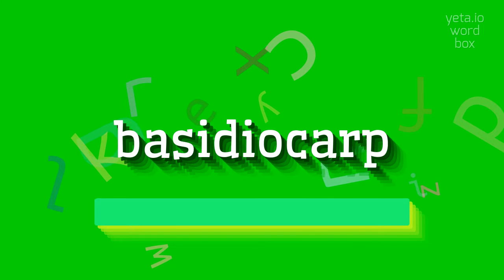HOW TO PRONOUNCE BASIDIOCARP?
BASIDIOCARP - How do you really pronounce Basidiocarp? Find out here in 2023

What are the correct syllables for basidiocarp?
Can you provide alternative pronunciations for basidiocarp?
Is there a preferred accent to pronounce basidiocarp?

Definition:
A basidiocarp is the fruiting body of a basidiomycete, which is a type of fungi.
It is a specialized structure that develops to produce and release spores.
The basidiocarp can take various forms, such as mushrooms, brackets, or puffballs, and is generally made up of a stalk and a cap.
The cap contains gills or pores on the underside, where the basidiospores are produced.
Basidiocarps play a crucial role in the reproduction and dispersal of basidiomycetes.

Pronunciation:
To pronounce 'basidiocarp', break it down into syllables: ba-si-di-o-carp.
Each syllable should be pronounced with equal stress.
The 'a' sounds like the 'a' in 'father', the 'i' sounds like the 'i' in 'ski', and the 'o' sounds like the 'o' in 'car'.

Test yourself by speaking the following examples:
1. The basidiocarp of the mushroom was covered in tiny spores.
2. Various types of basidiocarps can be found in the forest.
3. How does the basidiocarp contribute to the life cycle of fungi?

Hope it will help you to answer on the following questions:
1. What is the function of a basidiocarp in fungi?
2. How are basidiocarps different from other fruiting bodies?
3. Can you give examples of basidiocarps that we can find in the wild?
4. How do basidiocarps help in the reproduction of fungi?
5. Are all mushrooms considered basidiocarps?